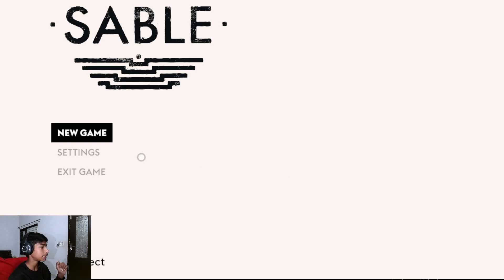THIS Game Is fantastic look like anime Sable EP1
THIS Game Is fantastic look like anime Sable
thanks